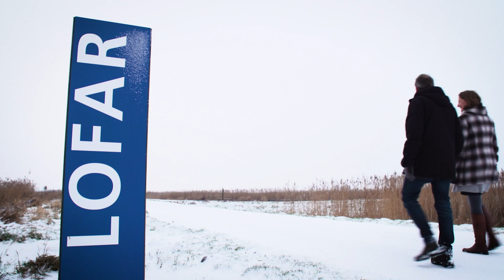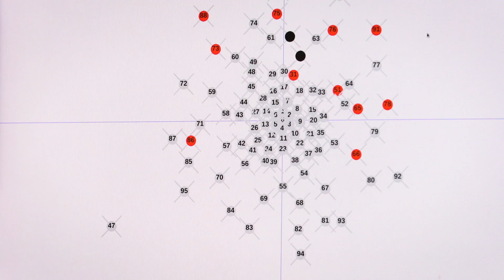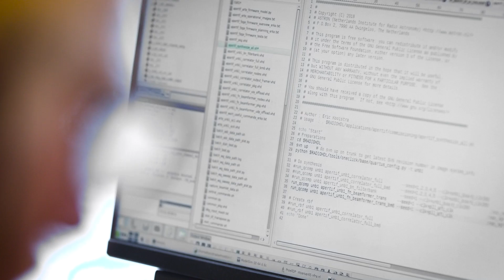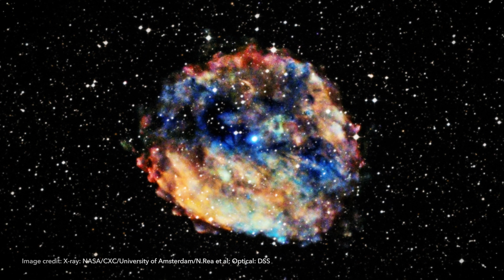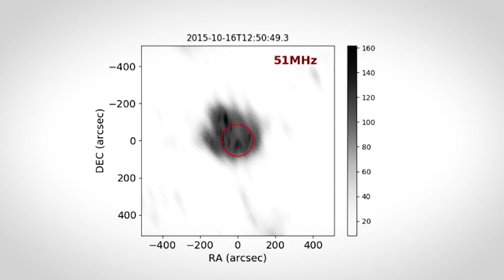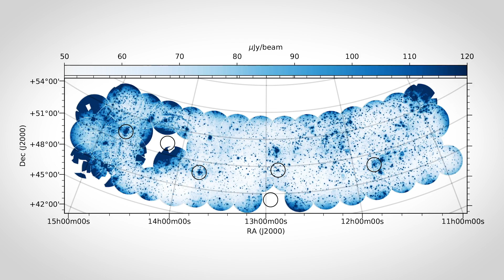LOFAR (Low Frequency Array) and ASTRON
Observing the Universe at Low Frequencies: From EoR to Space Weather.

Investigating the early universe is an extremely challenging area of study but is essential for better understanding how galaxies are formed, as well as why matter exists and behaves in the ways that it does. Using low frequency radio astronomy, scientists at LOFAR are able to gather data about large portions of the sky, and thus investigate the after effects of phenomena that happened billions of years ago.

LOFAR is the Low Frequency Array, the world’s largest radio telescope at low frequencies – and will remain so even after the construction of the Square Kilometre Array. LOFAR uses an array of simple omni-directional antennae spread out across Europe to undertake an all-sky survey of 25% of the northern hemisphere, with data for the last few years.

The electronic signals from this wide surface area are digitised, transported to a central digital processor, and combined in software to emulate a conventional antenna. With only 2% of this data analysed by scientists so far, LOFAR’s observations will prove to be a rich source of knowledge about the universe for many years to come.

LOFAR is led by ASTRON, the Netherlands Institute for Radio Astronomy, but as a telescope network operated across Europe, it’s accessible to collaborators worldwide, with a wide range of researchers working on projects from the Epoch of Reionization to Cosmic Magnetism. Research successes include the observation of the first Giant Radio Galaxy in 2013, the fastest and slowest spinning pulsars (2017 and 2018), as well as, much closer to home.  the observation of lightning flashes (2018).

In order to improve the accuracy and resolution of low frequency observations, LOFAR is constantly evolving. LOFAR 2.0 will facilitate a better understanding of phenomena associated with events like the EoR. With the vast amount of data that comes from all-sky observation, LOFAR 2.0 will also involve a digital upgrade, known as DUPLO.

Such an upgrade will allow LOFAR to better monitor space weather. With humanity’s increasing dependence on electronic systems, space weather poses a major threat. A coronal mass ejection from the sun, like the Carrington Event of 1859, would incapacitate us. Through the facilities and the research done through LOFAR, researchers will better understand the universe, and better predict phenomena in our own solar system.